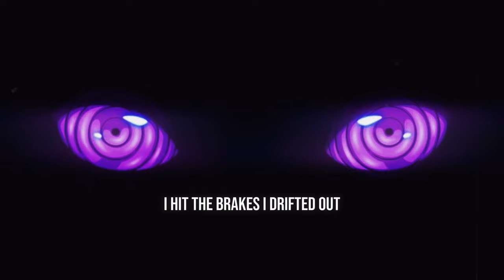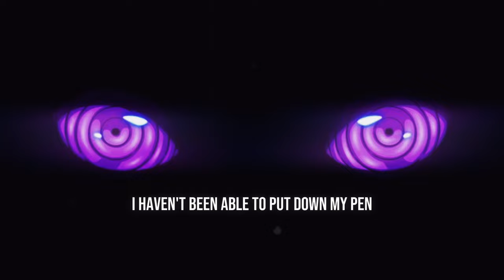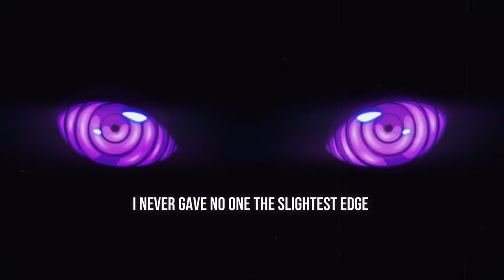DempseyRollBoy - Dreams 2 (Official Audio + Lyrics)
Listen to DempseyRollBoy on ↴

in a world of my own... 🖤💭